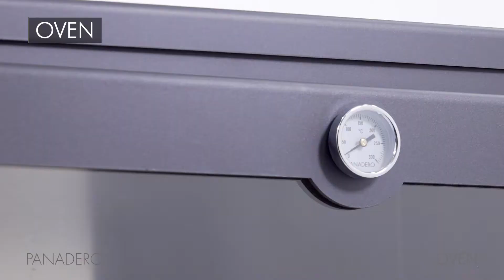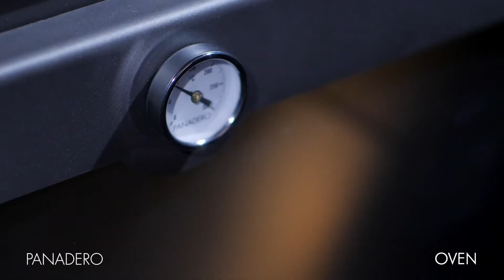PANADERO OVEN NL